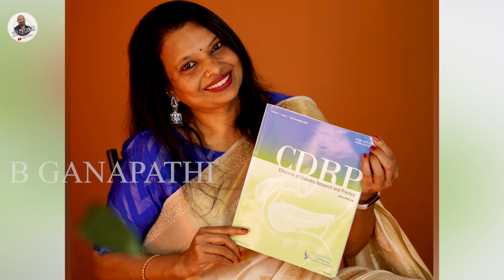ಮರ್ಮಾಘಾತದಲ್ಲಿ ಹುಟ್ಟಿದ ಯಶೋಗಾಥೆ..! ಮುಗಿದ ಬದುಕಲ್ಲಿ ಮತ್ತೆ ಅರಳಿದ ವಿಶ್ವಖ್ಯಾತ ಬದುಕು! |parimalajaggesh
ಬಿ ಗಣಪತಿ. 📝

Welcome to the Parimala Jaggesh with B Ganapathi YouTube channel! Join us on a transformative journey of self-discovery, personal growth, and profound spirituality. In this channel, Parimala Jaggesh and B Ganapathi combine their wisdom, experiences, and expertise to bring you inspiring content that will elevate your life to new heights.

Parimala Jaggesh, a renowned spiritual teacher, and B Ganapathi, an esteemed spiritual guide, invite you to delve into the depths of your inner being and explore the limitless potential that lies within you. Through engaging discussions, enlightening teachings, and practical insights, they provide a roadmap for achieving spiritual fulfillment and living a purpose-driven life.